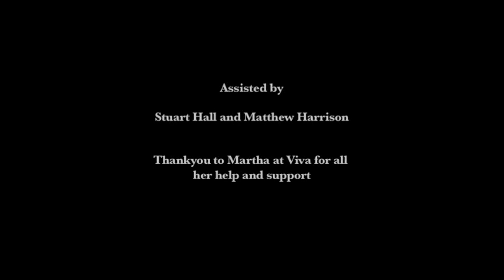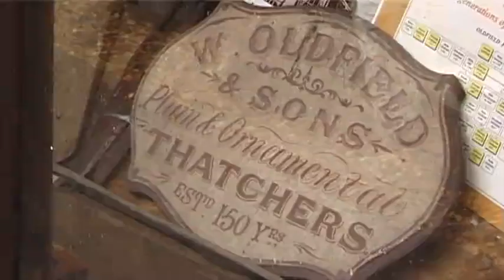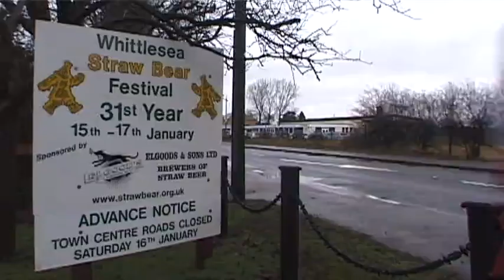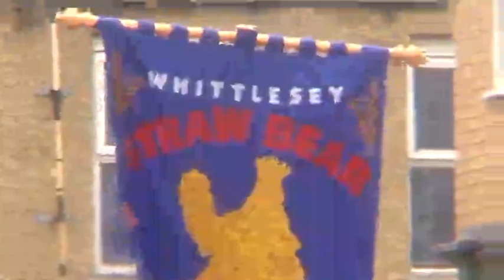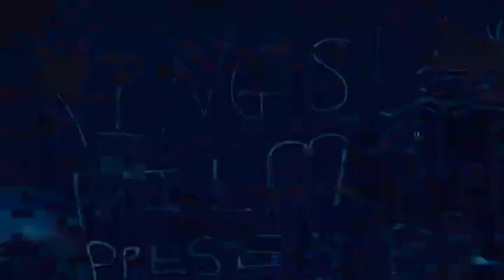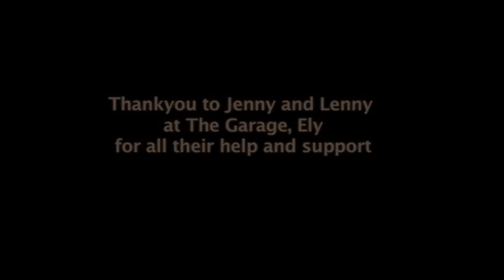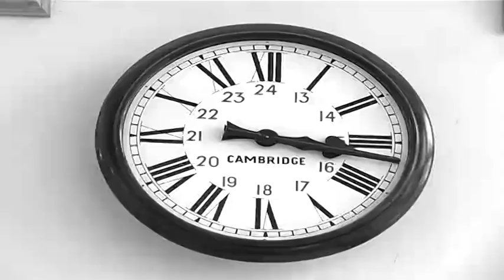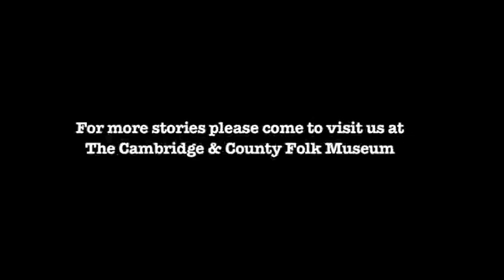Fenland Stories [Part 2]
Fenland Stories - The Whispering Willow tells Tales from the Fens.

For centuries people have told stories to pass their history and legends from one generation to another.

Fenland Stories is a modern approach to that ancient tradition. Using high quality animation, drama and the latest digital film making technology, today's Fenland people have produced a collection of superb films to retell traditional tales and modern myths.

Fenland Stories has been created by people who live in the Fens. The Greater Fens Museum Partnership would like to thank and congratulate these community groups for their creativity and inspiration in transforming their stories into films for the exhibition.